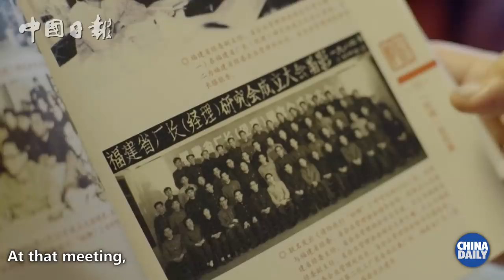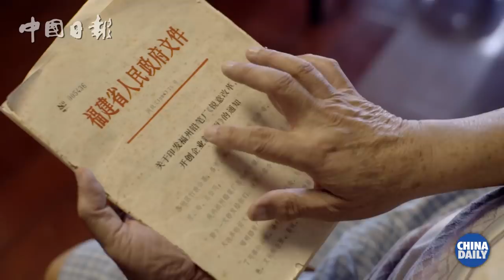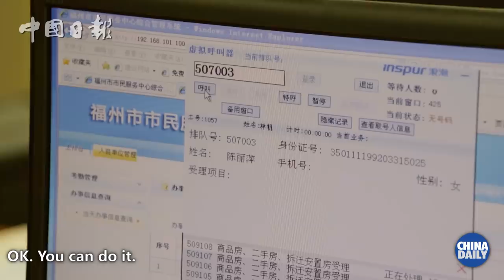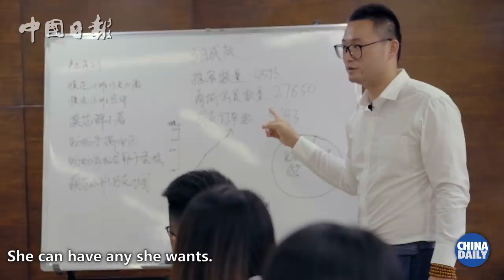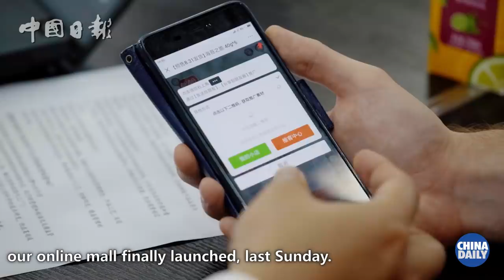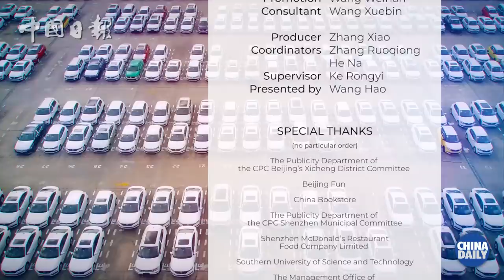How economic liberalization led to increased efficiency：From a tail of the past to the tale of today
Greg paints a horse’s tail in traditional Chinese style to tell the tale of how economic liberalization led to increased efficiency. He gets traditional medical treatment and realizes how the Pearl River’s currents are the flow of the future.